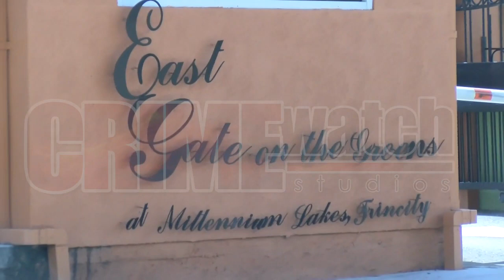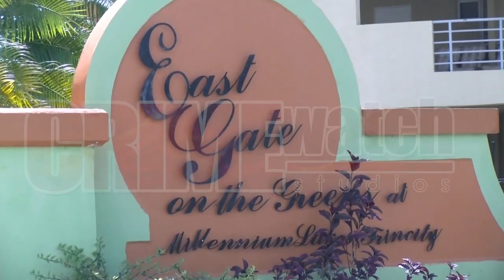4 Year Old Drowns In Trincity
Tragedy in Trincity last evening after a 4-year-old girl was found floating at the bottom of a pool at a gated community.

• The incident happened sometime around the child has been identified as Venezuelan national, Mafer Valentina Guevara of Carlos Street, Williamsville.
• According to police, around 6pm on Andrea Medina of Carlos Street in Williamsville, San Fernando, was at the home of a male friend at East Gates on the greens in Trincity.
• The trio just came out of bathing in the pool and returned indoors to change their clothes. Mafer asked to use the washroom and when she did not return a check was made for her but she could not be located.
• The child was later discovered floating at the bottom of the pool. She was taken out of the water and conveyed to the medical associate’s private hospital in St. Joseph but attempts by emergency doctor Boodoosingh but Mafer was declared dead around 7:37pm.

Mafer Guevara was the fourth (4) person who died by drowning for the year thus far.